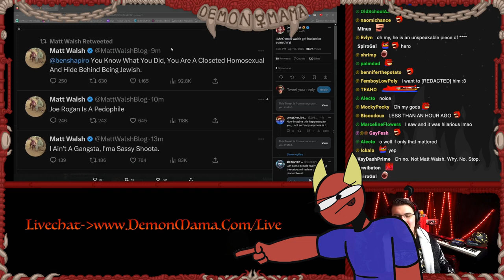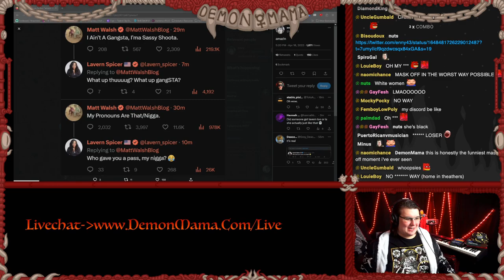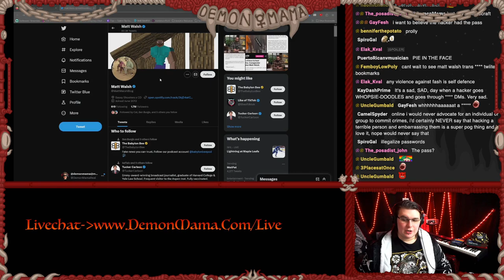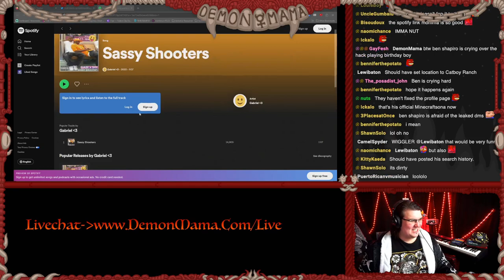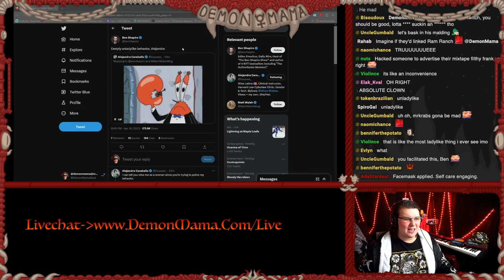Hack Matt Walsh GETS HACKED